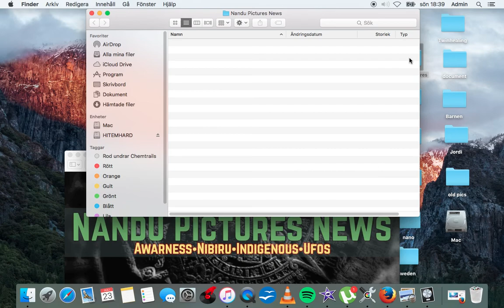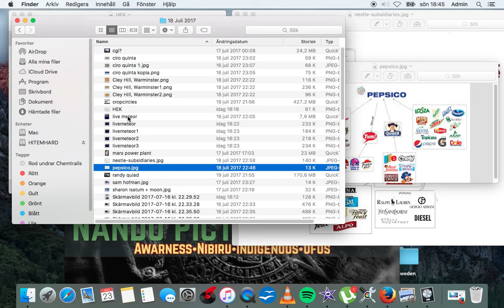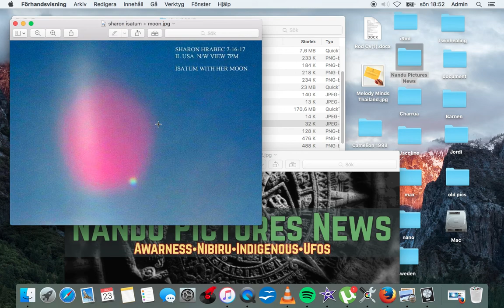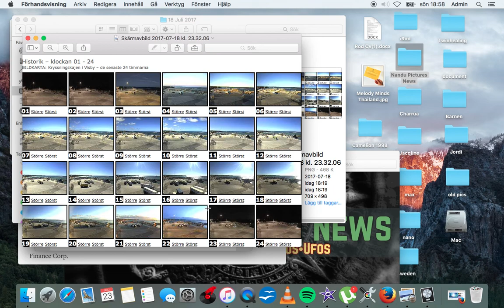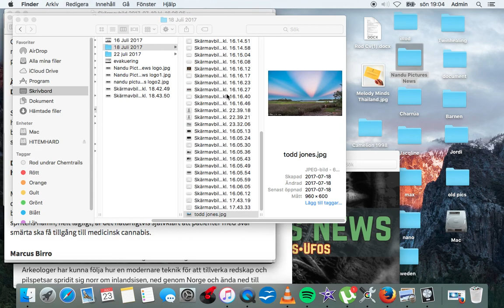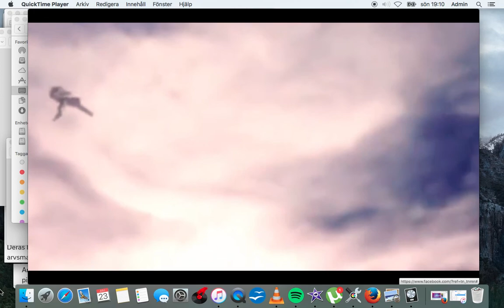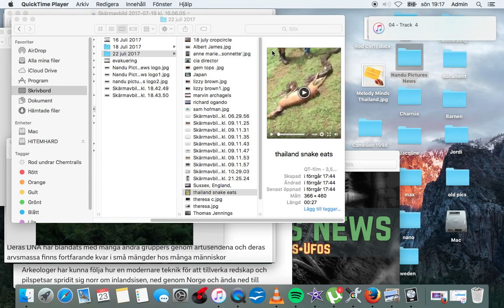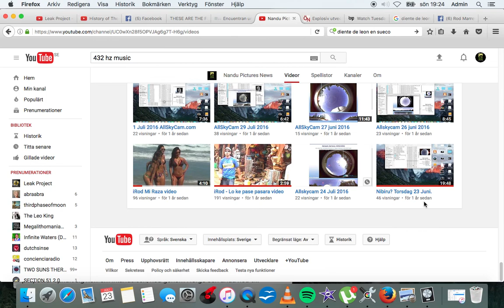23 Juli 2017. Arch Angel descending, Star whackers at Large. Senomyx uses Fetus too Flavor food..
23 Juli 2017. CGI? Close Planet?, Crop circles at Cley Hill Warminister England, Senomyx Nestle, Pepsico, cells uses human fetus too flavor food HEK 293 cells , Live meteor, Power Plant in Mars found on Google Mars, Randy Quiad talks Star whackers, Chester lead singer of Linkin Park murdered by Star whackers?, DNA and RNA Mutation right now, Musk offers to fix Australian power,  Planets visible in Visby, CIA John Brennan admits Chemtrails, Japan massive Forrest disappears, Lizzy Browns daily, Marvin messenger of Elohim caught this Arch Angel descending, Ricard Ogandos daily, Sam Hofmans daily, Albert James caught the Pyramid in the sky, Mexico petroglyphs, Weird Lightning in Southern England, Snake devours an animal, Theresas evidence, Thomas Jennings, Pod ufos in Turkey?, West Sussex Crop Circles and much more.